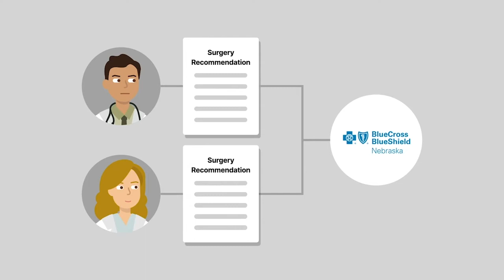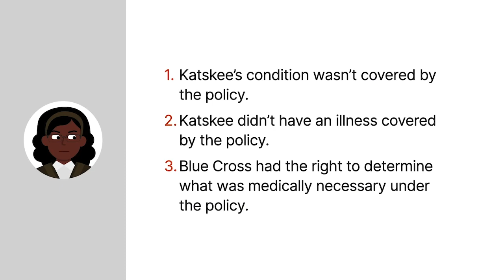Katskee v. Blue Cross/Blue Shield of Nebraska Case Brief Summary | Law Case Explained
Katskee v. Blue Cross/Blue Shield of Nebraska | 515 N.W.2d 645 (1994)

Generally, an insurance company’s liability to pay for an insured’s medical payments under an insurance policy depends on how the policy’s language is construed. Although certain terms aren’t ambiguous and susceptible to different interpretations, other terms are ambiguous and may require a court to ascertain the parties’ intent. In Katskee versus Blue Cross Blue Shield of Nebraska, the Nebraska Supreme Court considered whether the terms bodily disorder and disease used in an insurance policy to define the word illness were ambiguous.

In January of nineteen ninety, based on her gynecologist’s recommendation, Sindie Katskee consulted with Doctor Henry Lynch about her family’s history of breast and ovarian cancer. After an examination, Lynch diagnosed Katskee with breast-ovarian carcinoma syndrome. Lynch also recommended that Katskee have surgery to remove her uterus, ovaries, and fallopian tubes.

Although Katskee’s diagnosis put her at a high risk of developing cancer, Katskee didn’t have cancer.

After considering her options, Katskee decided to have the surgery. Prior to the procedure, she filed a claim with her insurance provider, Blue Cross Blue Shield of Nebraska, which we’ll call Blue Cross. In addition, Lynch and Katskee’s gynecologist wrote letters to Blue Cross on Katskee’s behalf explaining why the operation was necessary.

Initially, Blue Cross told Katskee that it might pay for her surgery. However, two weeks before surgery, Doctor Roger Mason, Blue Cross’s chief medical officer, sent a letter to Katskee informing her that the insurer wouldn’t cover the surgery’s cost. Specifically, Mason stated that the surgery wasn’t medically necessary and wasn’t covered under Katskee’s insurance policy.

After the operation, Katskee sued Blue Cross in state district court for breach of contract, seeking to recover the costs of the operation. In response, Blue Cross moved for summary judgment. In granting Blue Cross’s motion, the court concluded three things. First, Katskee’s condition wasn’t covered by the policy. Second, Katskee didn’t have an illness covered by the policy. And third, Blue Cross had the right to determine what was medically necessary under the policy. Katskee appealed to the court of appeals, and the case was removed to the Nebraska Supreme Court.

Want more details on this case? Get the rule of law, issues, holding and reasonings, and more case facts

Have Questions about this Case? Submit your questions and get answers from a real attorney